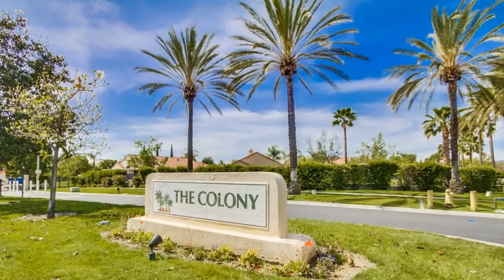40443 Via Tapadero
Presented by:
Gustavo Lopez